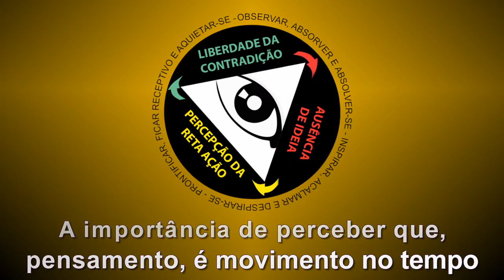A importância de perceber que, pensamento, é movimento no tempo